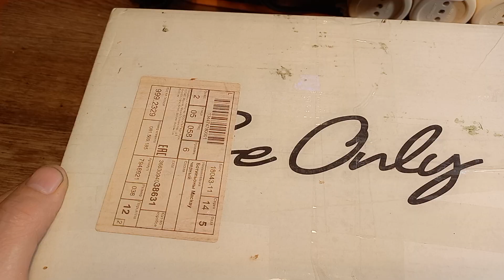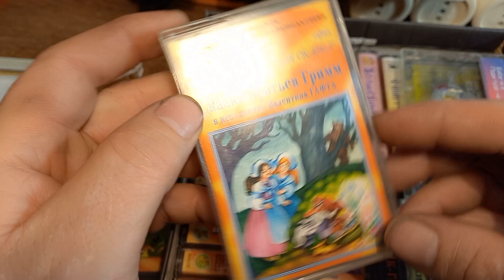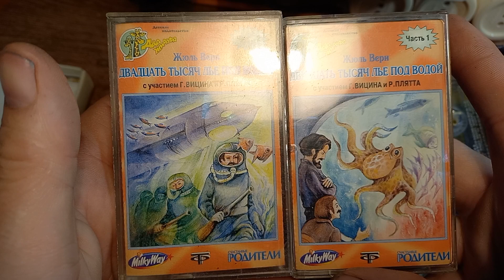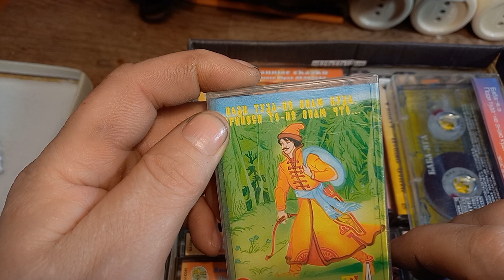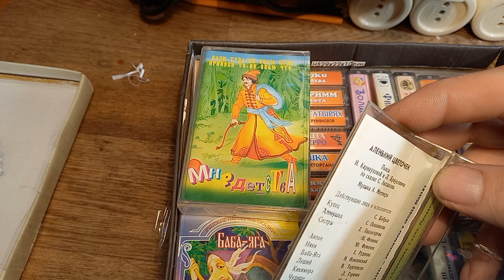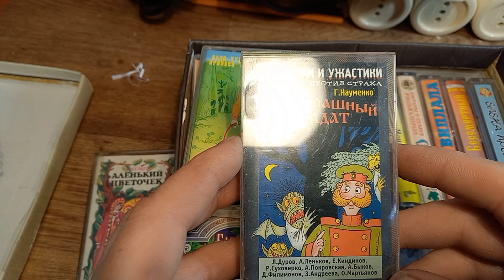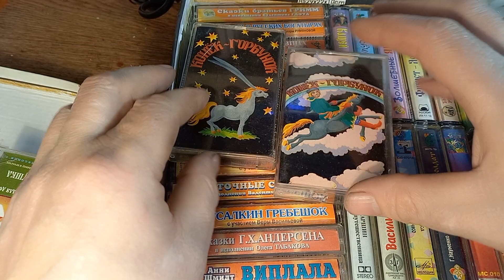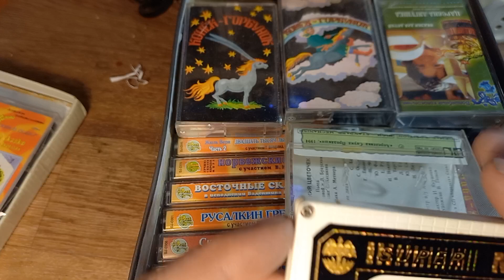аудиокассеты по 35 руб с АВИТО -СКАЗКИ !!! (анонс будищих роликов 2024-2025 годов) (АУДИОСКАЗКА №60)